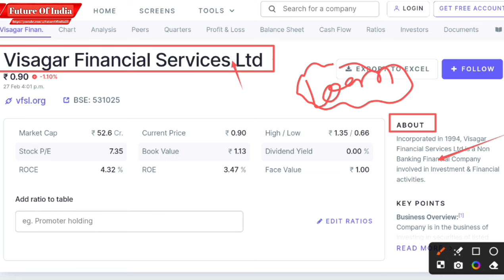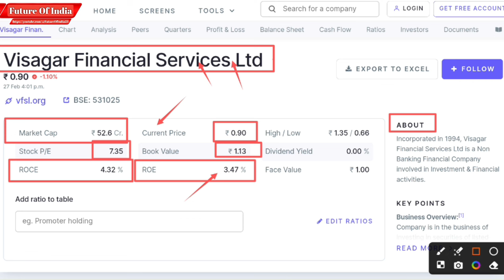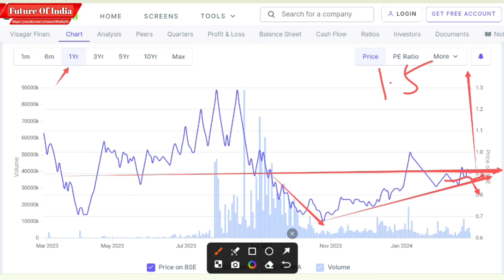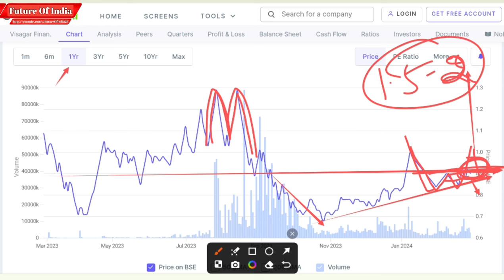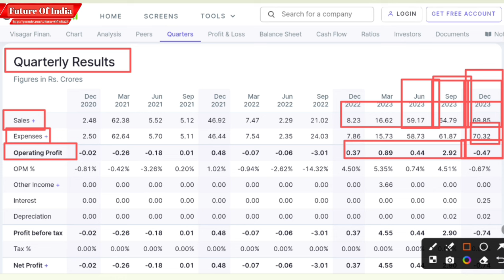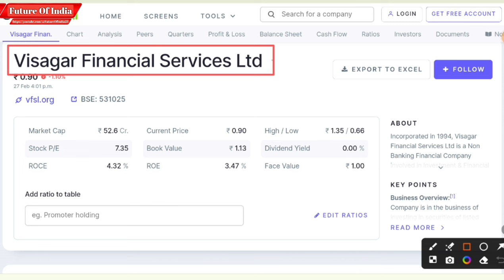Visagar Financial Services latest news | Visagar Financial Services Ltd | Visagar share today news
In this video you will know about Visagar financial services ltd latest news and updates

Hash Tags -

Please Note:-